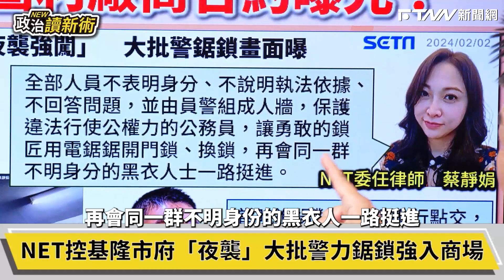NET事件警分局長帶頭「夜襲」 范世平批: 捉賊的變做賊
來賓：民進黨政策會執行長　王義川｜立法委員　葉元之｜政治學者　范世平